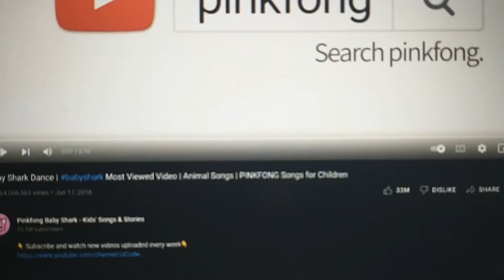Comments Are Turned Off XXXIX (#39)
Pwiw